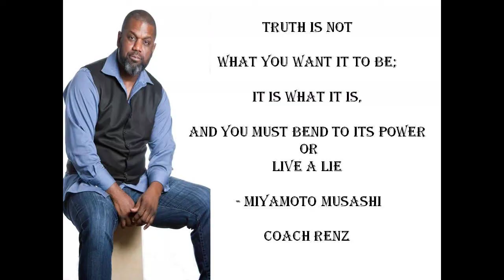Hua Mulan The Philosophical Movie Review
$larenzoreid